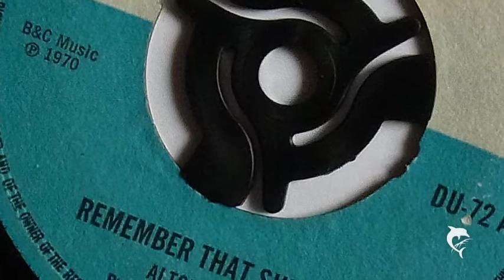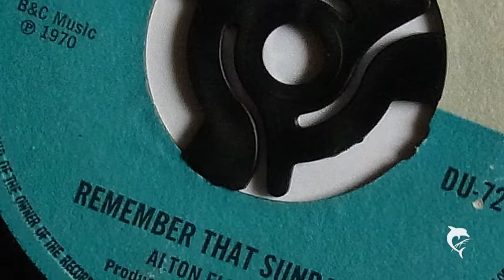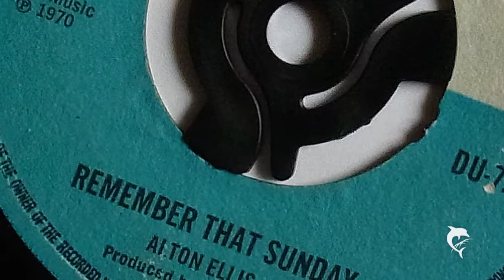Alton Ellis - Remember That Sunday (1970) Duke 72 A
Altoon Ellis & Phyllis Dillon
Produced by: Duke Reid
Duke Records DU-72 A